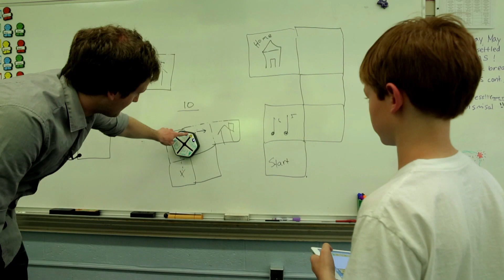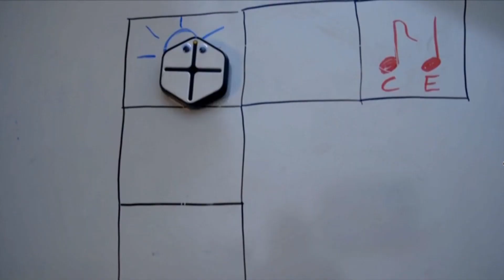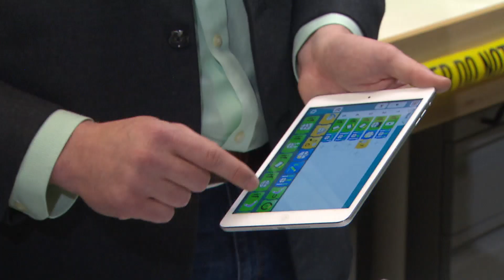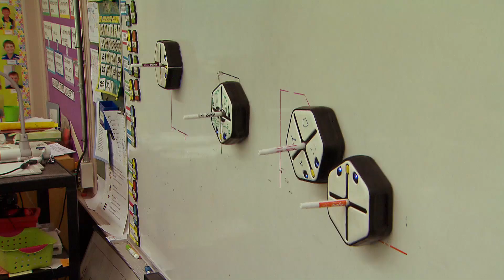Teaching Coding Through Robotics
A team of Harvard engineers has come up with a fun way to get kids hooked on coding.